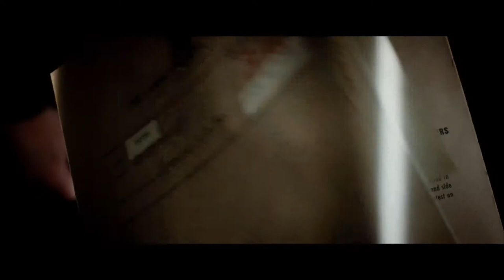Pan 2015 Trailer HD | Levi Miller | Hugh Jackman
Pan 2015

12-year-old orphan Peter is spirited away to the magical world of Neverland, where he finds both fun and danger, and ultimately discovers his destiny -- to become the hero who will be forever known as Peter Pan.

Director: Joe Wright
Writers: Jason Fuchs, J.M. Barrie (characters)
Stars: Levi Miller, Hugh Jackman, Garrett Hedlund